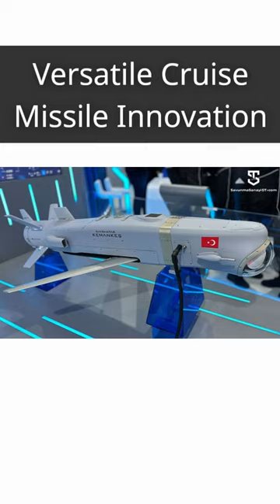Precision Unleashed: The Bayraktar Kemankeş Mini Intelligent Cruise Missile